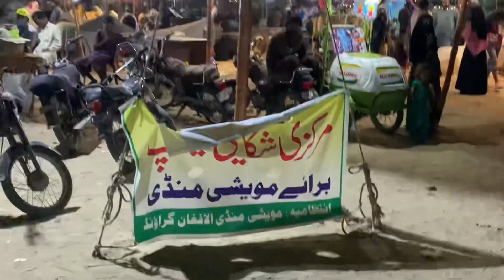Mandi k mazy